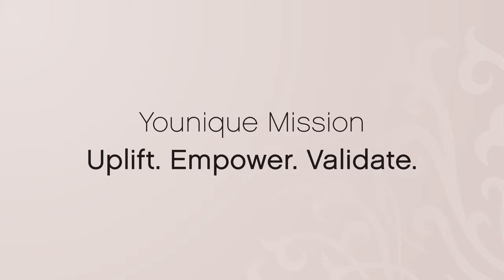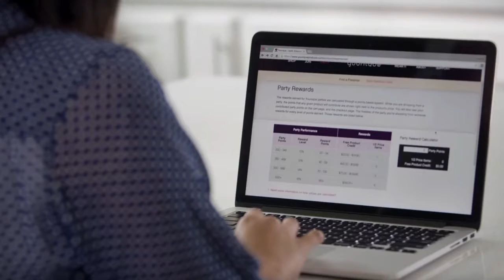A Younique Experience